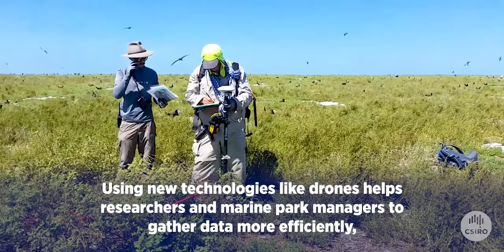Terrestrial Vegetation of Ashmore Reef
They say a picture plants a thousand words. The islands of Ashmore Reef Marine Park, over 600km off the coast of Broome, are home to grasses, herbs, shrubs and the occasional tree.

In 2019, Parks Australia brought together a science team to undertake one of the biggest health checks of Ashmore Reef. Scientists from the CSIRO, the University of Western Australia, and other marine park managers left Broome and travelled by boat to the very edge of our continent.

We used drones to survey the islands, identify plants, and create the first map of Ashmore Reef’s vegetation. You can read more on our Ashmore Reef blog